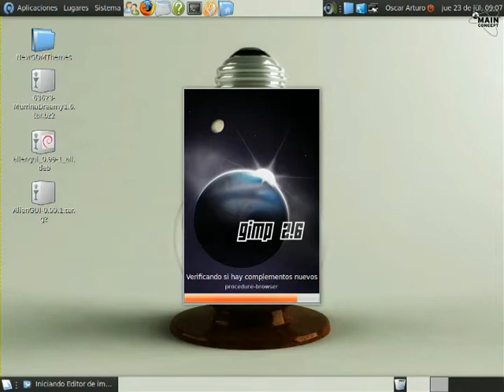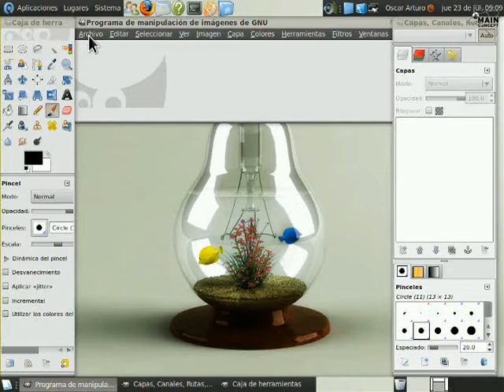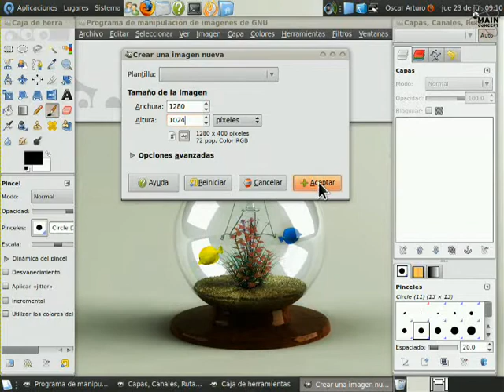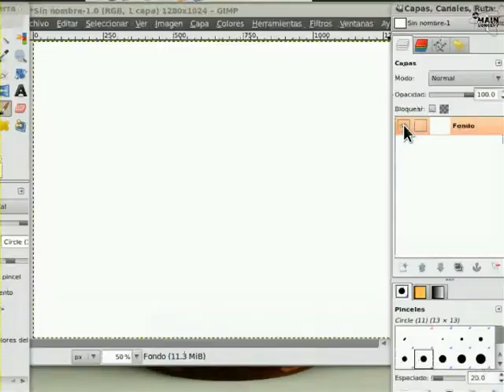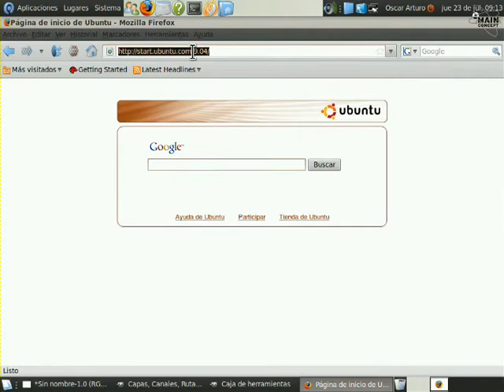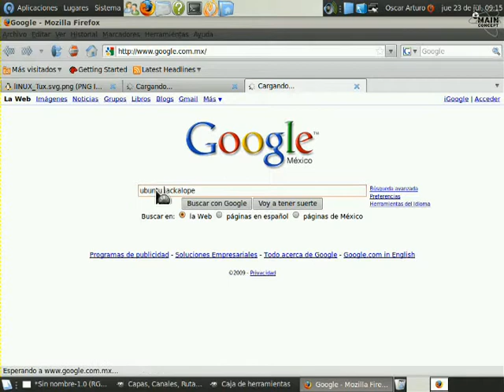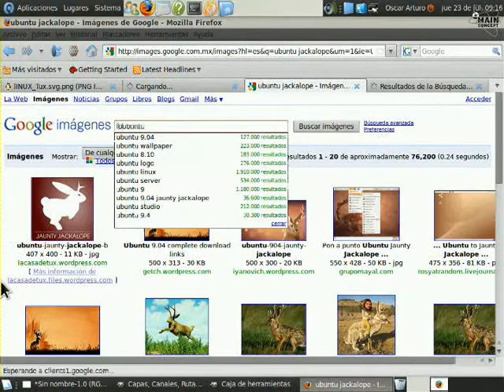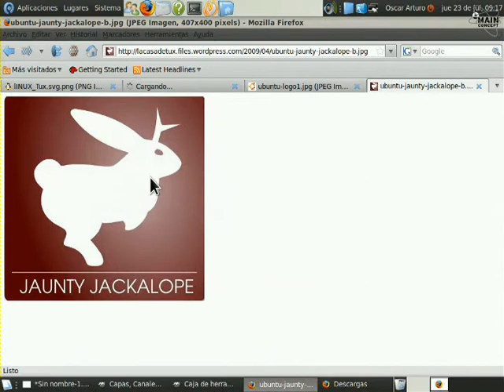Creando Fondo Con El GIMP Parte 1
Creación de un fondo de pantalla sencillo utilizando el Programa de Edición de Imágenes de GNU El GIMP